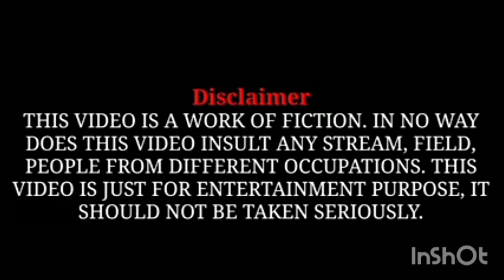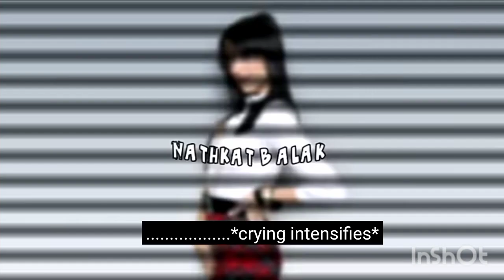Memories of Childhood class 12 in English Summary | Vistas Part - 1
In This video you will get Summary of the chapter the cutting of My long hair by Zitkala Ss
Class 12 - English,  Memories of childhood